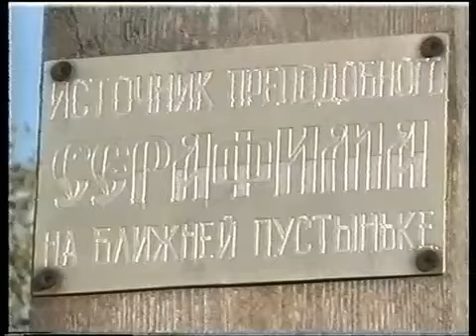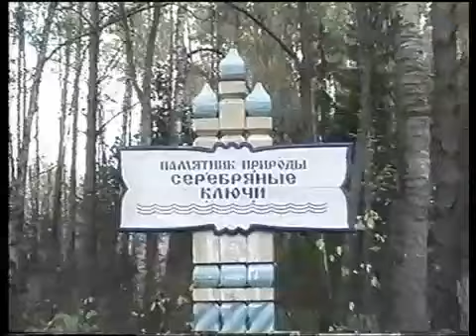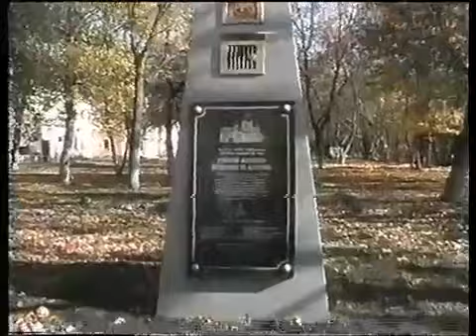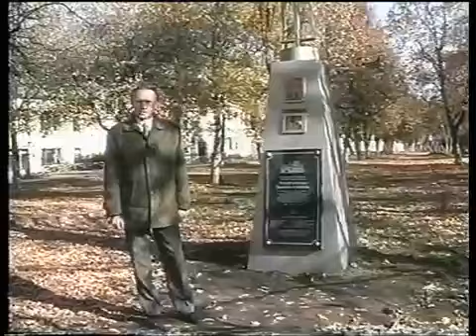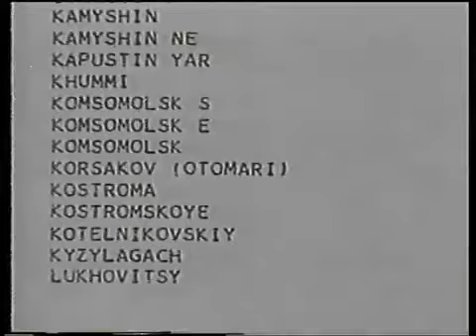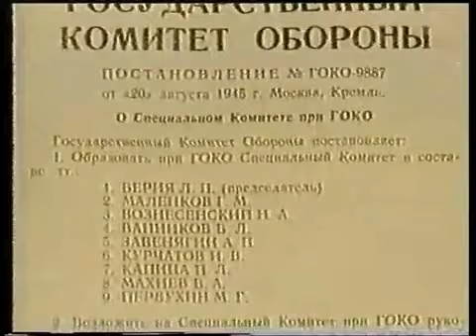Δοξα Σοι Ο Θεος Εκπομπη Νο 05 -01